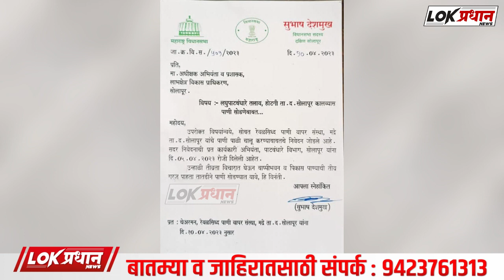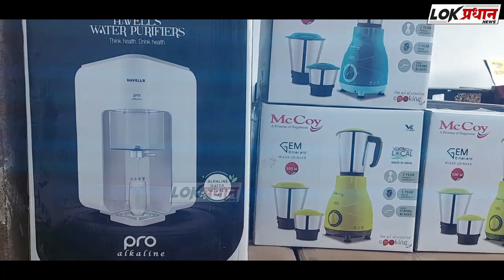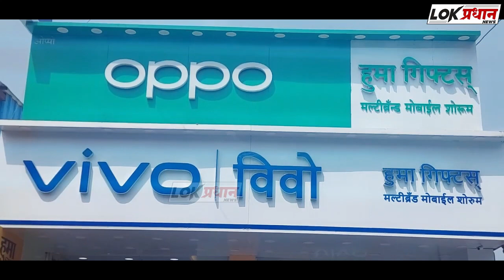भर उन्हाळ्यात कॅनोलला आले पाणी; ग्रामस्थांमध्ये प्रचंड उत्साह